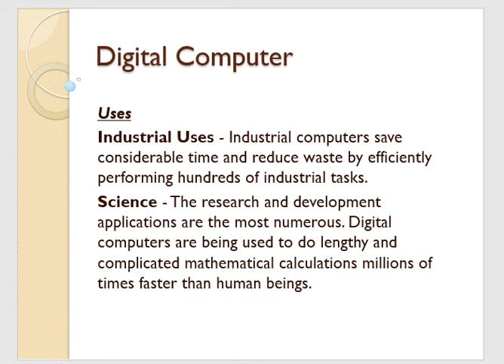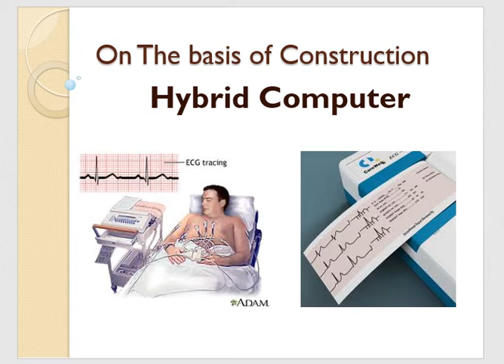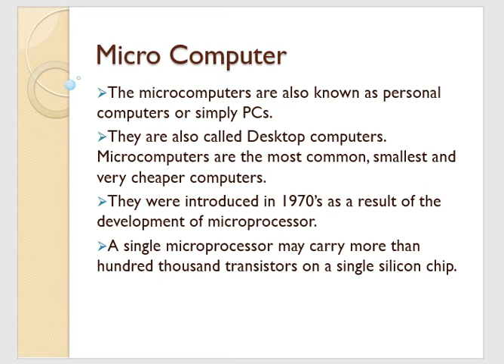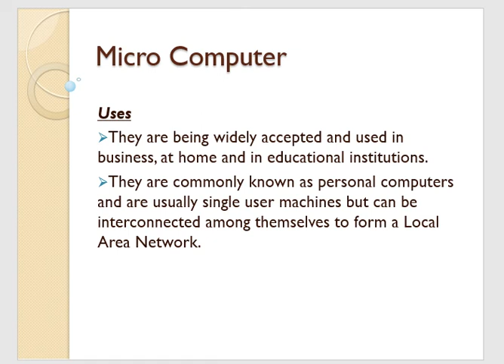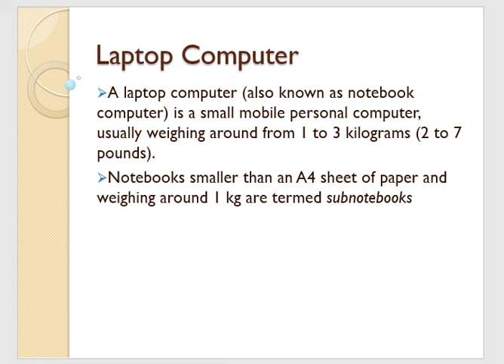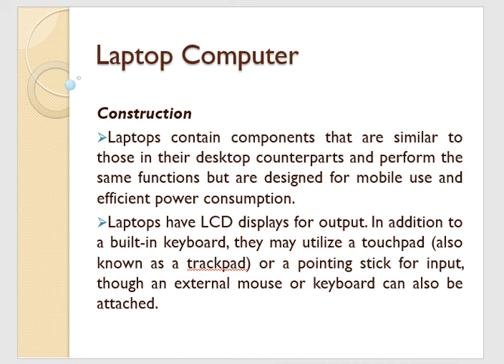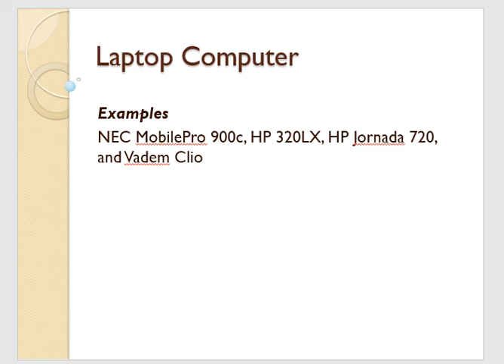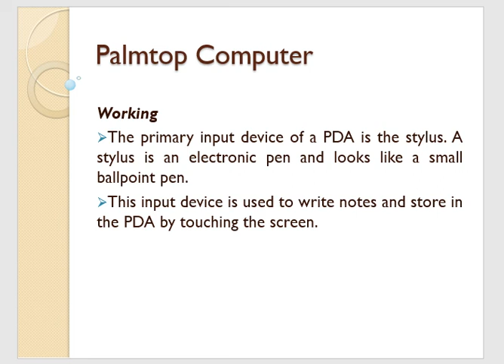Types of Computers Explanation Part 2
This video is designed to explain the types of computers. This video includes:
- Analog Computers
- Digital Computers
- Hybrid Computers
- Micro Computers
- Laptop Computers
- Palmtop Computers
- Mainframe Computers
- Mini frame Computers
- Super Computers